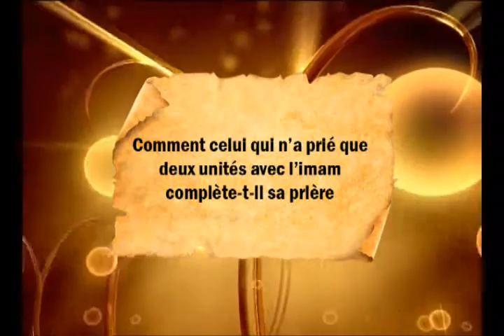Comment celui qui n'a prié que deux unités avec l'imam complète-t-il sa prière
من أدرك ركعتين مع الإمام كيف يتم الصلاة

فرنسي